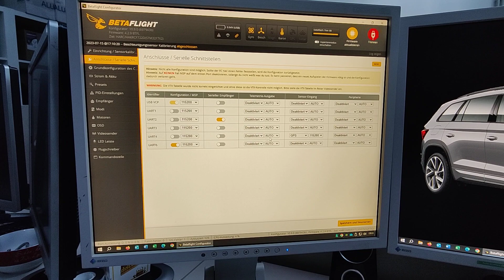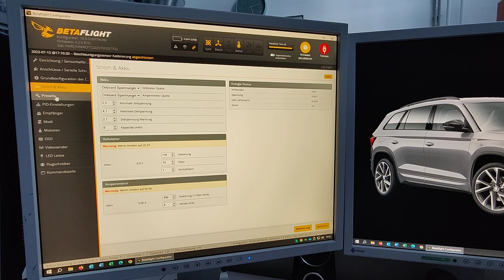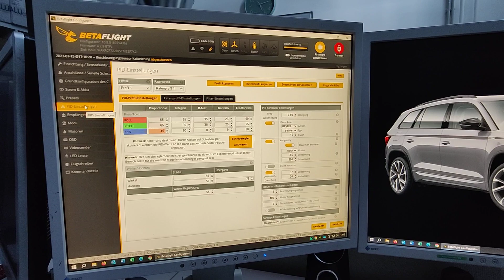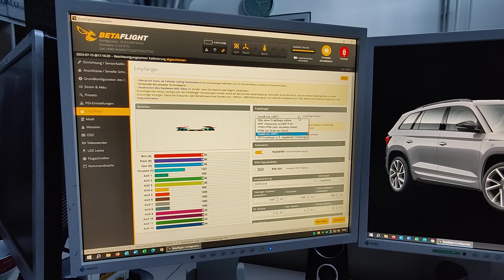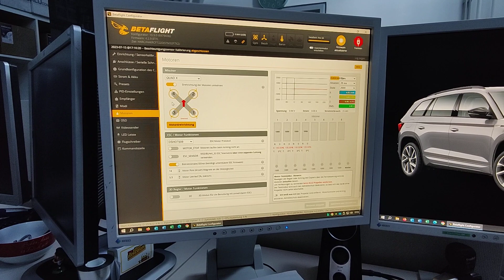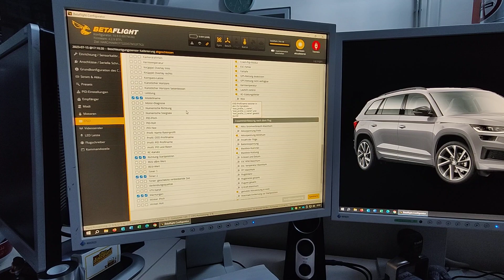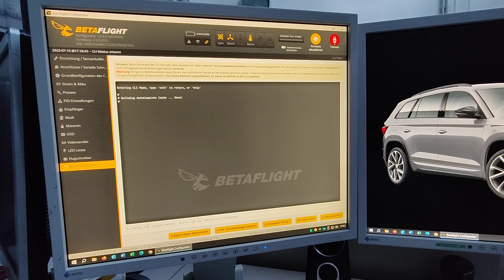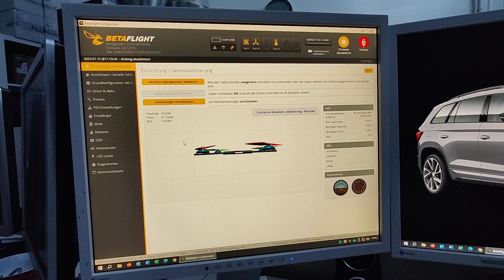Betaflight Tutorial Deutsch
Hier Zeige ich dir wie du dich in betaflight zurecht findest.